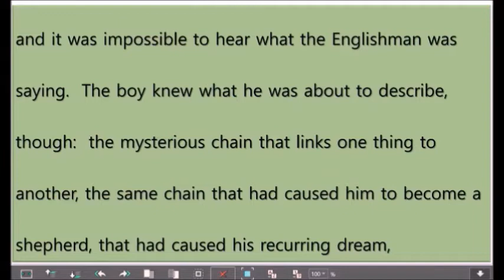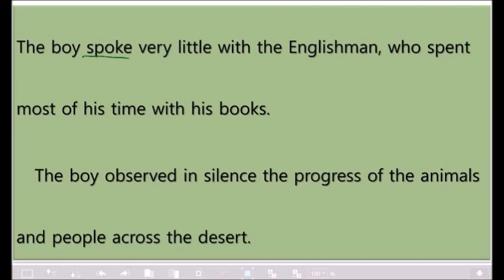영어 공부 독학 The Alchemist 연금술사 (중고급편 원서) 70번째 수업